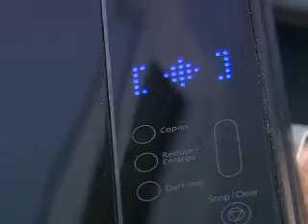ZParksTV piedāvā - drukas kombains no Samsung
Izrādās, ne vienmēr biroja tehnika ir pelēka, garlaicīga un apdalīta ar prasmīgu dizaineru pieskārieniem. ZParks  TV jums piedāvā iepazīties ar diezgan glītu printeri no Samsung, kas šos iesīkstējušos stereotipus par neglīto biroja tehniku cenšas atstāt pagātnē. Neslikts rezultāts!